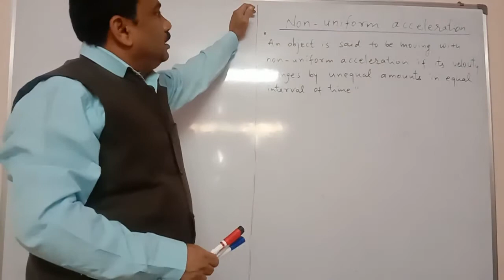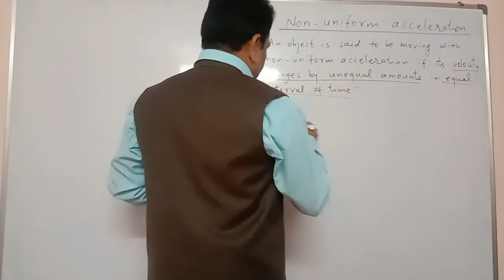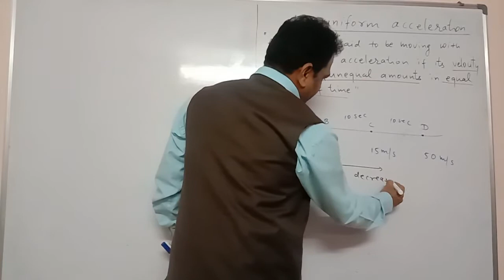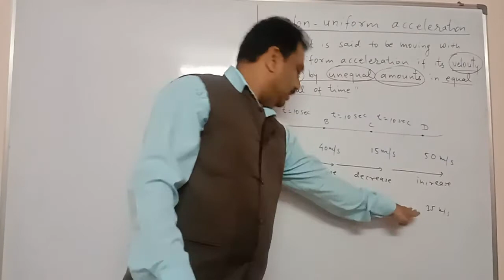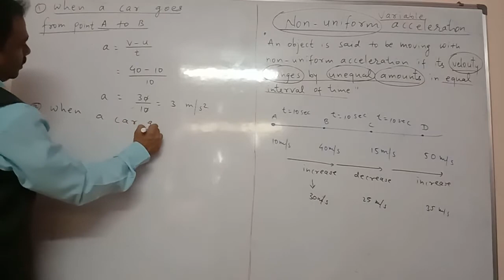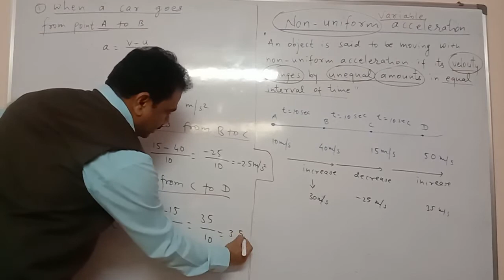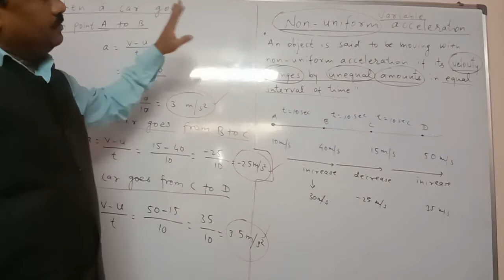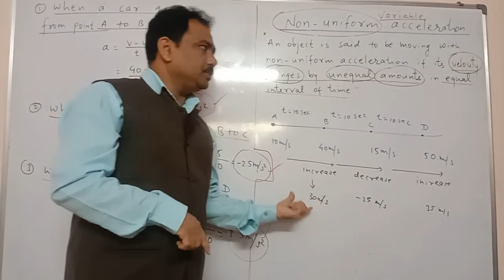Motion in a straight line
Non uniform acceleration